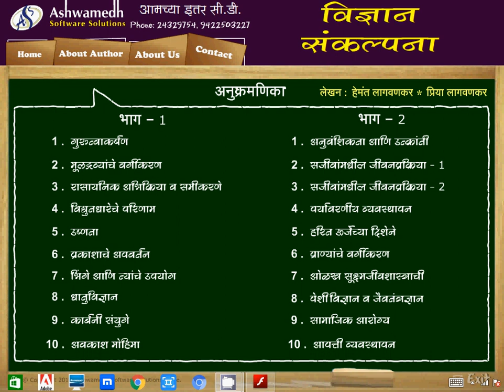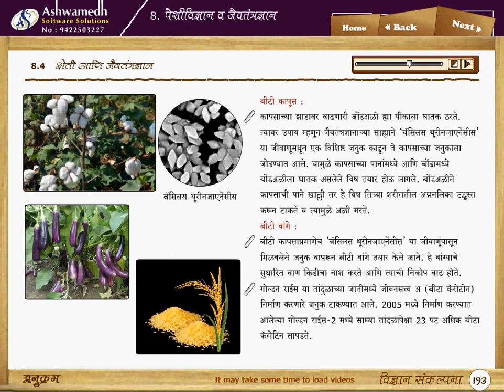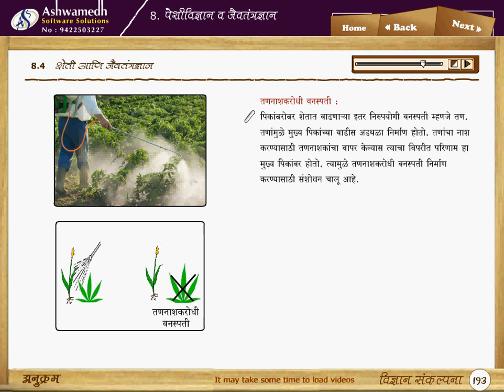Agriculture and Biotechnology Marathi